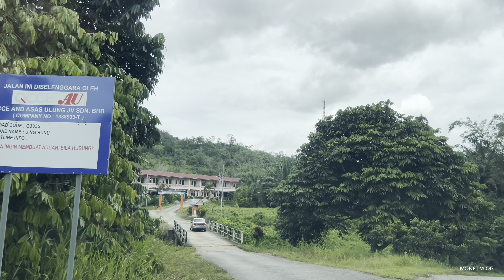🔴 Nemuai Diri Sebilik || Menziarahi Keluarga Di Rh. Empading, Ng. Bunu, Skrang